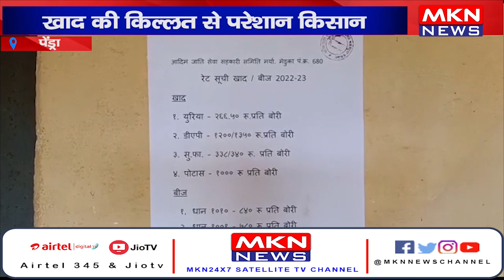पेंड्रा- खाद की किल्लत से परेशान किसान, पर्याप्त मात्रा में नहीं मिल रहा खाद